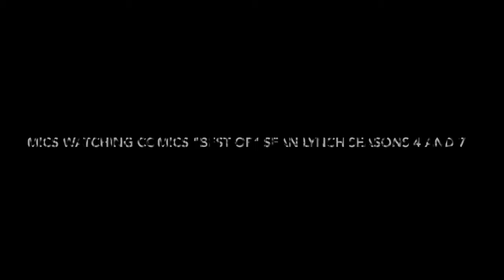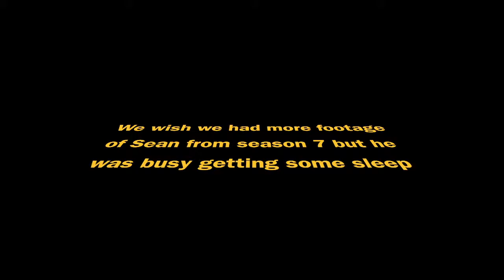Comics Watching Comics "Best of Sean Lynch"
One of everyone's favorite all-star panelist, Sean Lynch, is featured in the "Best of" segments of Comics Watching Comics.  See Sean in seasons 4 and 7 of Amazon Video's BEST comedy series, Comics Watching Comics